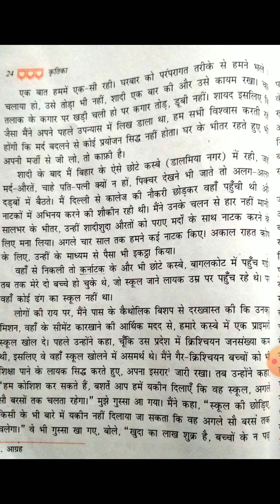26-09-2020 Class-9th Supplementary reader book Kratika bhag I Ch 2 part 11